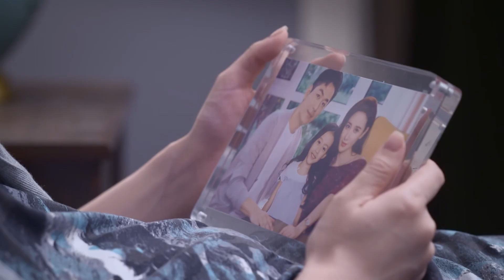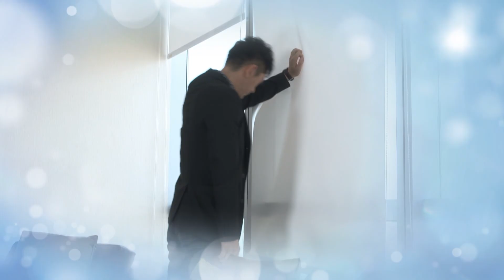Tình Yêu Đong Đầy Tập 35 (Full Love Viet. Dub) CROTON MEDIA Official | FRESH